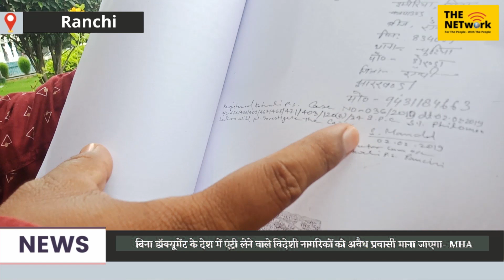Ranchi || बैंक घोटालेबाज को ही झारखंड सरकारी कोऑपरेटिव बैंक का CEO बना रखा है....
देश-दुनिया की महत्वपूर्ण और बड़ी ख़बरों से अपडेट रहने के लिए जुड़े रहें  "The Network"  के साथ |

 "The Network"  बिहार-झारखंड में तेजी से उभरता हुआ सर्वश्रेष्ठ हिंदी वेब न्‍यूज चैनल है ।
 "The Network" राजनीति, मनोरंजन, बॉलीवुड, व्यापार और खेल में नवीनतम समाचारों को शामिल करता है।
लाइव खबरें एवं ब्रेकिंग न्यूज के लिए बने रहें  "The Network" के साथ।

यदि आप ये वीडियो youtube पर देख रहे हैं तो The Network के youtube चैनल को सब्स्क्राइब जरूर करें और यदि आप ये वीडियो हमारे फेसबुक पेज र देख रहे हैं तो फेसबुक पेज को Follow जरूर करें |

political news
entertainment news
crime news
sports news
jmm jharkhand
BJP jharkhand
congress news
pm modi
Narendra Modi
hemant soren
Rahul gandhi
the interview
Dr. S N yadav

The Network
the network
The Network for the people with the people
jharkhand news
hindi news